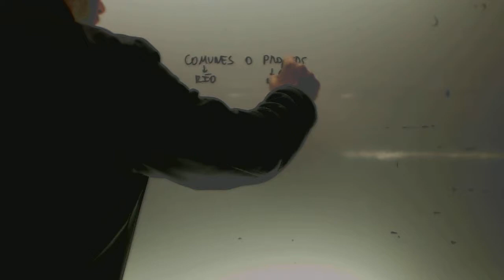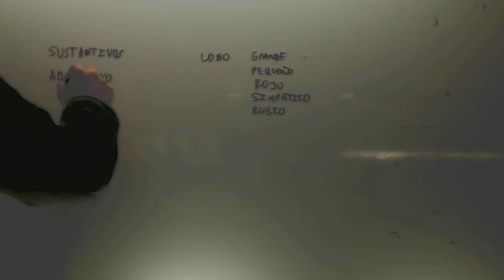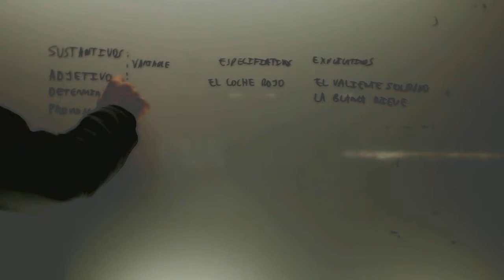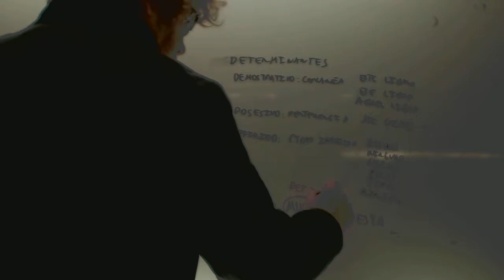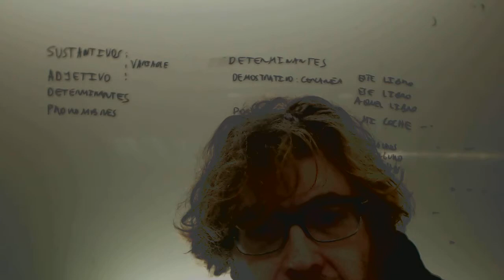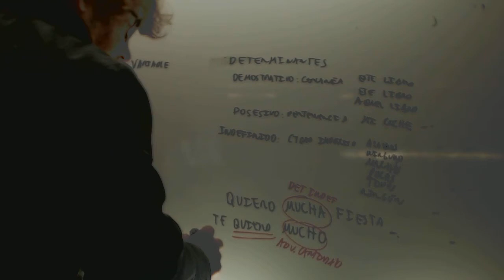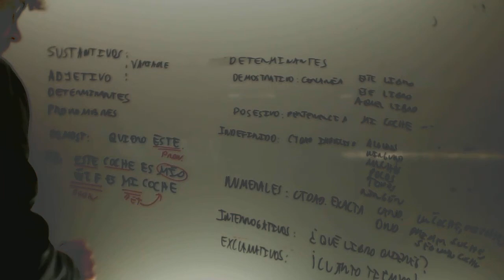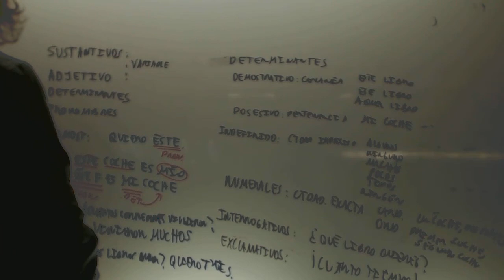Tipos de palabras variables Lengua Acceso CFGS Academia Usero Estepona